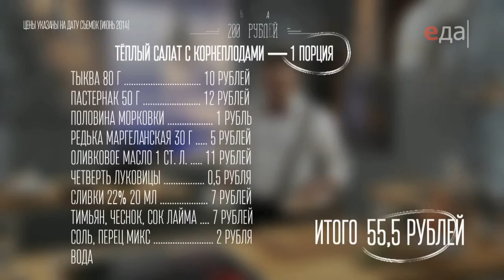Зубатка и корнеплоды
Обед за 200 рублей. Пошаговый рецепт